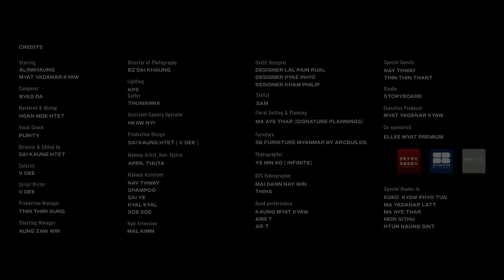မြတ်ရတနာကျော် - တစ်ဖက်သက် [Official MV]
Song - Tit Phat Thet (တစ်ဖက်သက်)
Artist - Myat Yadanar Kyaw (မြတ်ရတနာကျော်)
Composer - Byad Da
Band - Hsan Moe Htet